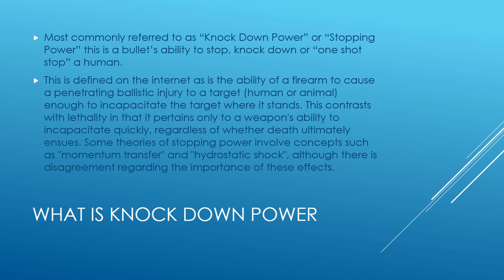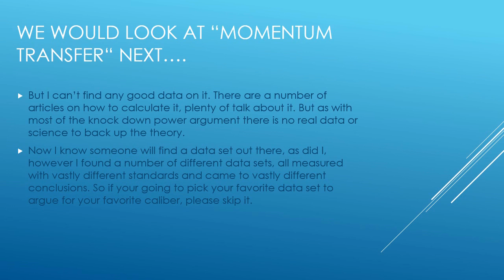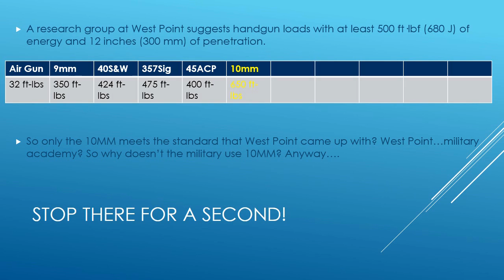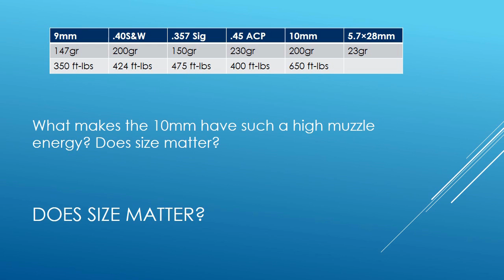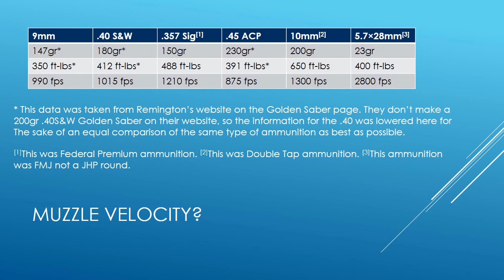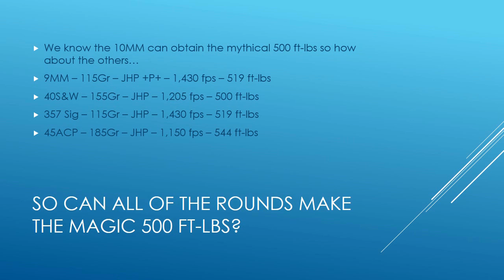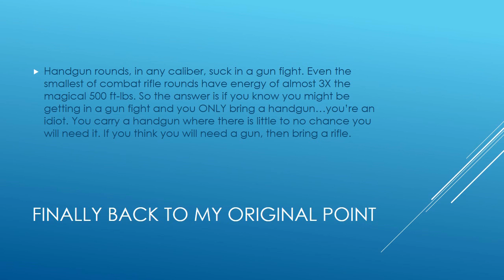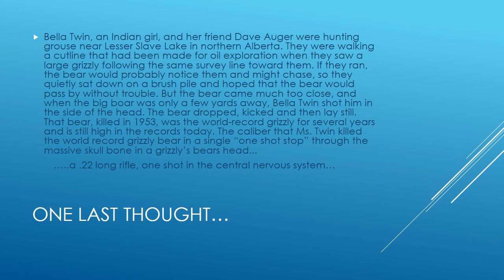Ballistics 301: Knockdown Power 9mm vs 40S&W vs 357Sig vs 45ACP vs 10mm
The internet’s hottest deals on guns, kits, parts, P80s, magazines and more!

This is the 3rd installment of the Ballistics series. I'm sorry, the timing is a little off, but not bad. In this installment we investigate the myth of knockdown power.